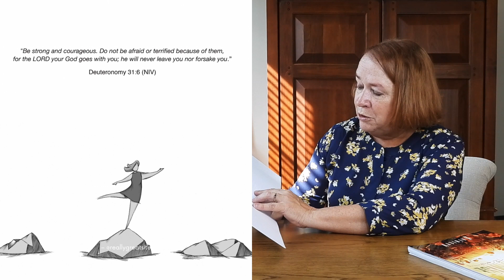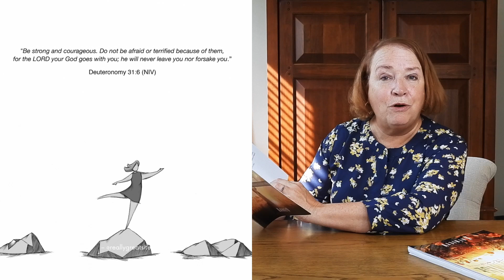An Author Book Proof Unboxing-"My Story My Divorce God's Promise-The Journey"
I received my book proof in the mail from Amazon, and I filmed an unboxing, and I wanted to share it with you.  My Story My Divorce God's Promise-The Journey will come out in Nov of 2023.  I would love to share this journey with you.